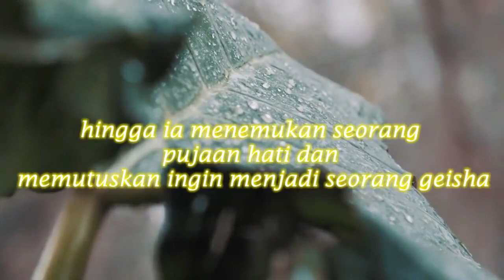Gadis yang Dijual Orang Tuanya Sendiri !! Alur Cerita Film Memoirs of a Geisha